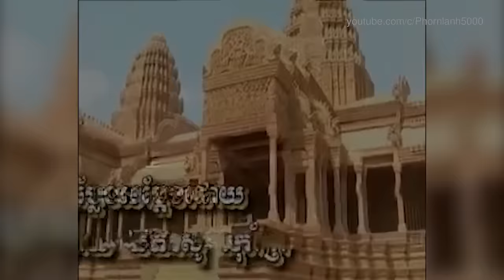ភាគ ០១ ចាបុីបែបកំប្លែង សម្តែងដោយៈ ស្មៀន នេត ប៉េ នាយ ២២ កញ្ញា សូ សុភ័ក្រ watch new comedy video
ខ្ញុំជាក្មេងជំនាន់ក្រោយពិតជាមានការស្ងើចសរសើរចំពោះទេពកោសល្យសិល្បិ៍ក្នុងការសម្តែងរបស់ពួកគាត់ណាស់ ។ បញ្ចាក់ៈ ការ​ Upload Video នេះគ្រាន់តែជាការស្រឡាញ់ និងចង់ចែករំលែកបន្តនូវវប្បធម៌ដ៏រុងរឿងរបស់ខ្មែរយើងដើម្បីអោយបានជ្រៀបដល់ក្មេងៗជំនាន់ក្រោយឱ្យគ្នាបានស្គាល់អ្វីទៅជាដួងព្រលឹងខ្មែរ​ ៕
«វប្បធម័រលត់ ជាតិរលាយ វប្បពណ្ណរាយ ជាតិថ្កើងថ្កាន»

ចាបុីបែបកំប្លែង សម្តែងដោយៈ ស្មៀន នេត ប៉េ នាយ ២២ កញ្ញា សូ សុភ័ក្រ watch and laugh new comedy video
សួស្តីរអ្នកទាំងអស់គ្នា  អគុណសម្រាប់ការចូលមកទស្សនា
ប្រសិនបើអ្នកទាំងអស់គ្នាចូលចិត្តវីដេអូនេះ សូមចុច Like និង​ Comment​ ខាងក្រោមវីដេអូនេះ។